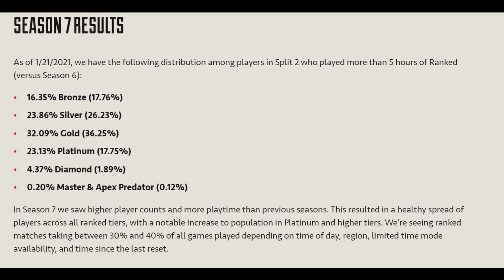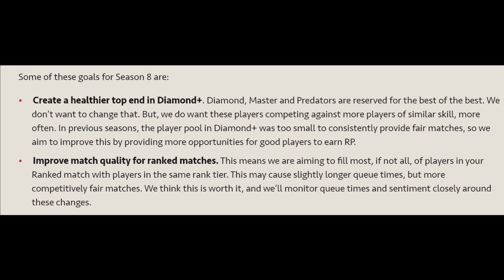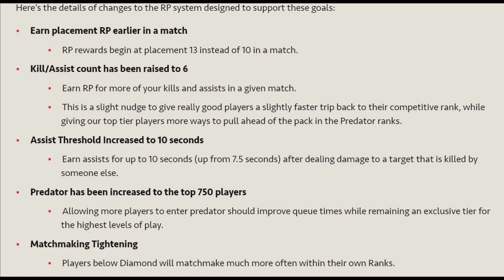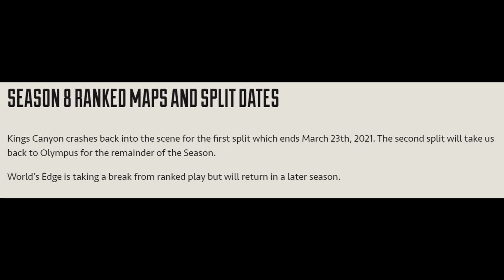Season 7 Ranked Rewards + Season 8 Ranked Maps & RP Changes - Apex Legends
This video will cover all changes to ranked coming in season 8, including adjustments to earning RP, skilled based matchmaking, que times, ranked maps, top 750 pred, and more. In addition, I will review Season 7 ranked results and the rewards. They are again awarding a diamond trail!

Hello, I am FirePug. My videos cover more than just apex legends news leaks and lore. With knowledge of the Titanfall universe, my videos include critical details about leaks and lore often missed by many other youtubers. My viewers were able to see the exact Titanfall 2 version of, Rampart, Horizon, and soon to be Fuse's Abilities long before they were characters. No other channel has been able to show you that. I hope you enjoy the videos I make, thank you for stopping by.